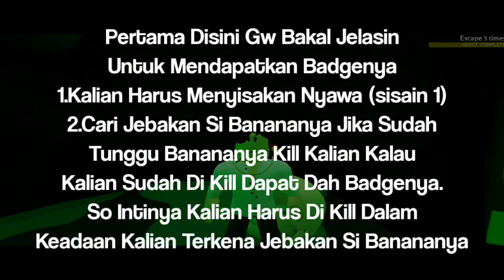Cara Mendapatkan 'Slipping Up' Badge Di - Banana Eat - Roblox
[Roblox Indonesia}

Disni gw bakal bahas:code
Kalian bisa follow gw juga di bawah!